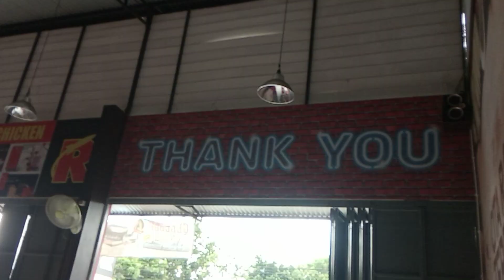Nadia Naufal Makan Siang Di Rocket Chicken Purwokerto